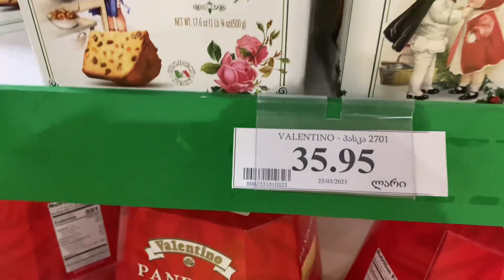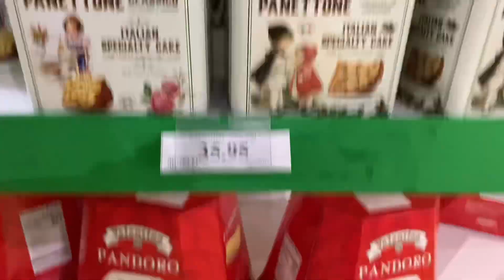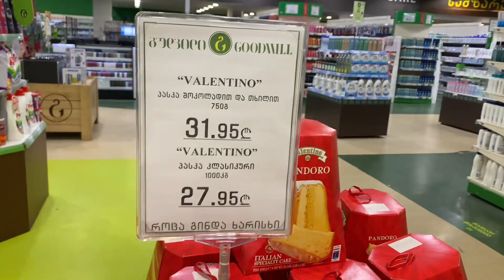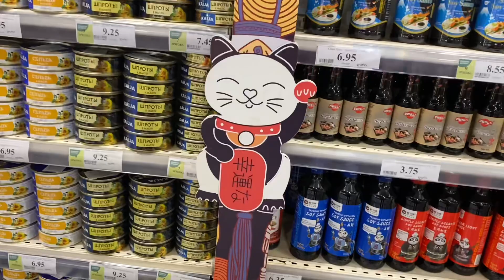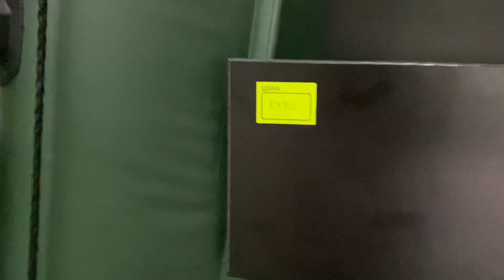Уже продаются ПАСКИ - итальянские и грузинские 🤗 Магазин Гудвил и магазин Навне в Тбилиси- Дигоми🌆